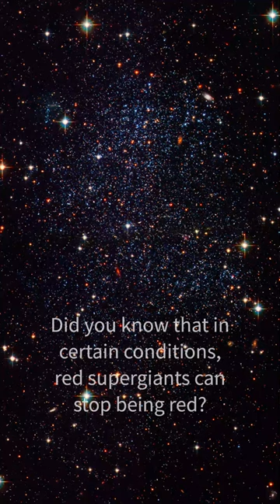The Strangest Stars We've Ever Discovered (#5)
This is SD-4, a red supergiant in the nearby Sagittarius Dwarf Irregular Galaxy. Except it's not even red, it's technically yellow (around the same temperature as the Sun), due to Sag DIG's low metallicity, but 5% that of our galaxy.

Footage from SpaceEngine